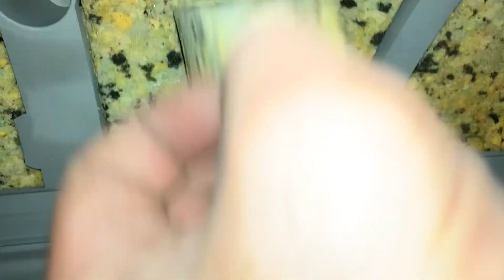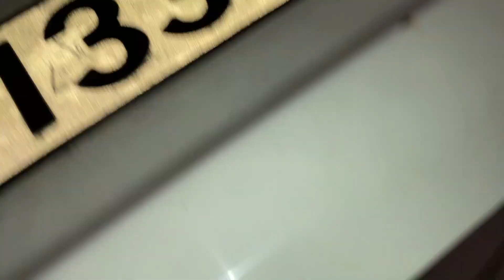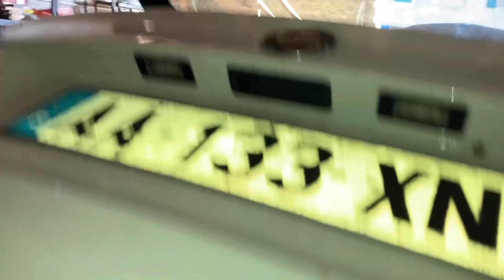Comment ouvrir le coffre sans batterie dans une BMW E91.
Voici comment ouvrir le coffre de votre Break BMW Série 3 E91 sans batterie. Cette ouverture manuelle du coffre sera très pratique pour accéder à la batterie si vous devez la remplacer ou si vous êtes enfermé dans le coffre.

Scanner OBD
Cable INPA & Codage